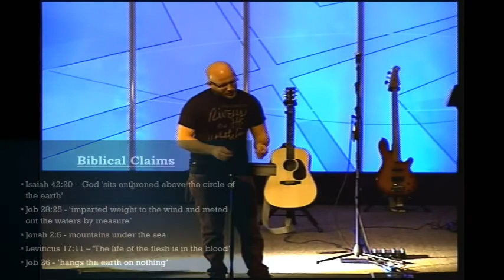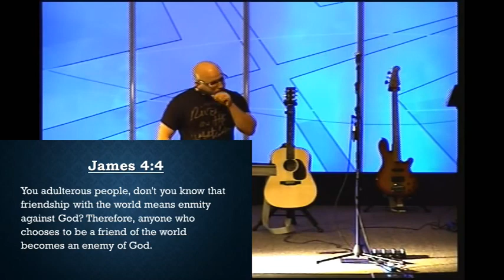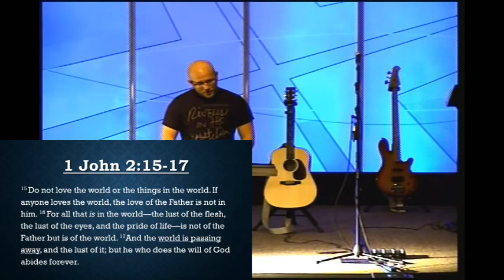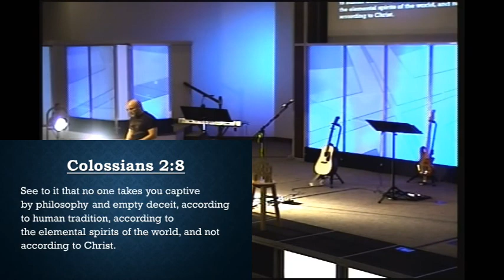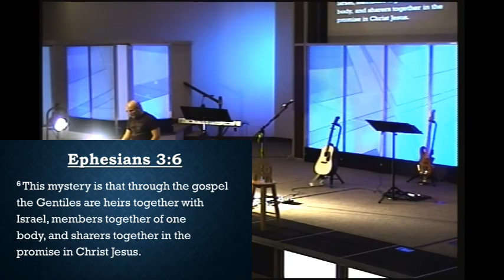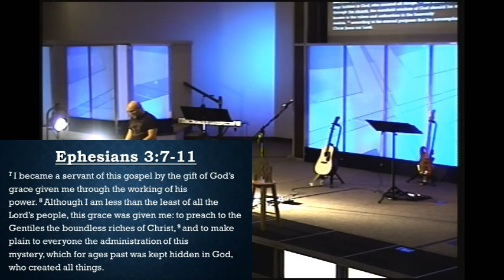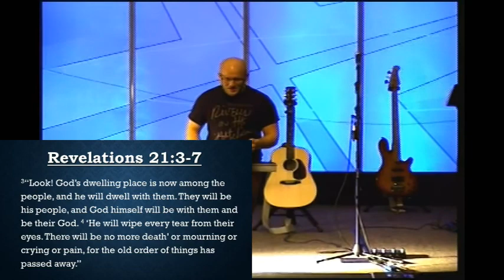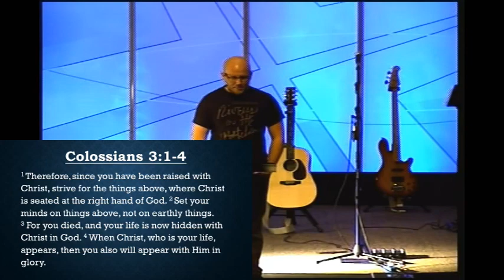Sermon 11/10/19 Between Two Worlds